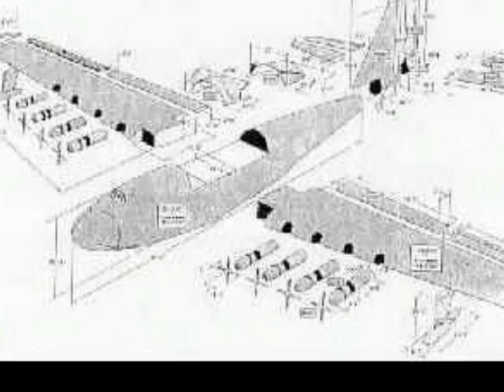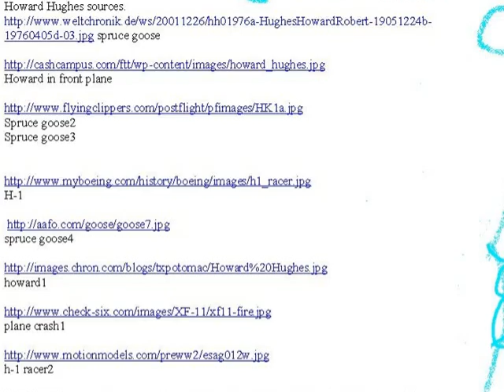Howard Hughes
Want to learn about Howard Hughes?